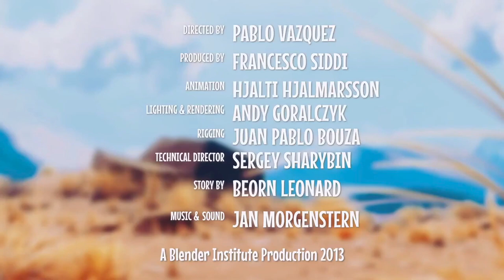Caminandes 2, Score by Robert Fekete and SFX by Dave O'Neill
Another short- sequel to the Caminandes video previously scored, which continues the shenanigans of this lovable character.